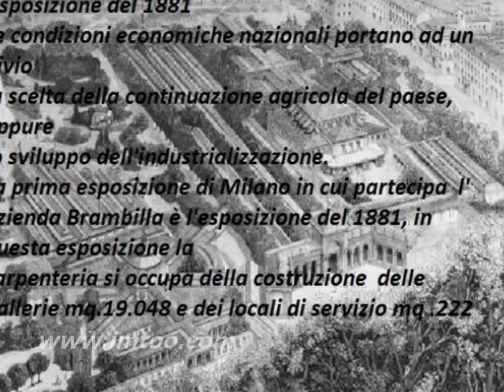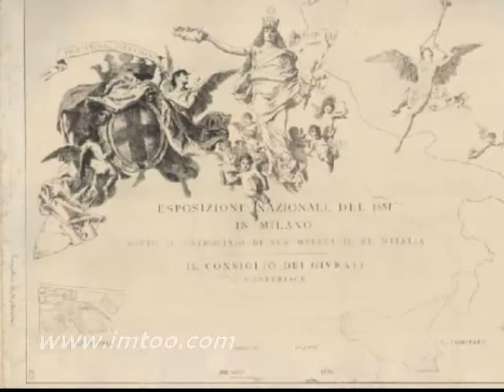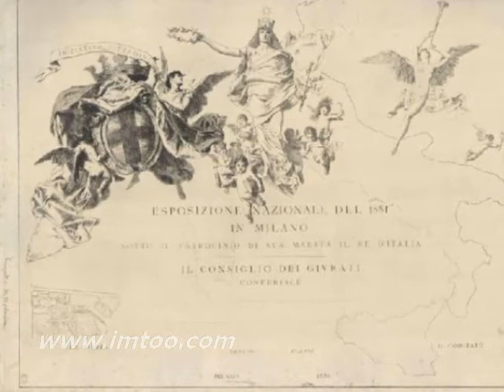1881 Milano expo opere della Carpenteria Brambilla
Esposizione del 1881 opere della Carpenteria  Brambilla
con il sottofondo del Ballo Excelsior un balletto mimico di Luigi Manzotti sulla musica di Romualdo Marenco, la cui prima avvenne al Teatro alla Scala di Milano l'11 gennaio 1881